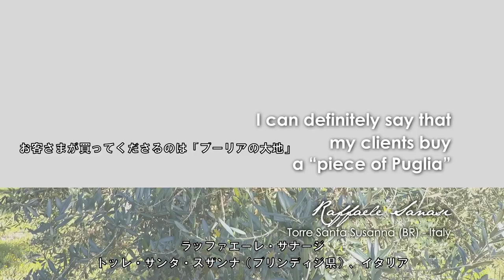San Martino Azienda Agricola